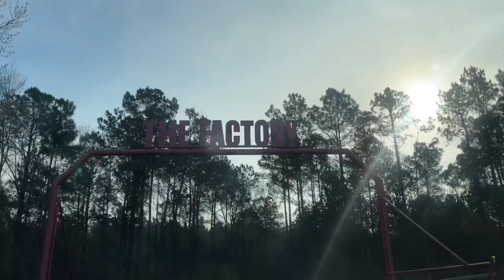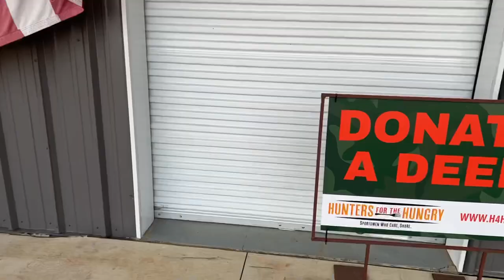10 wild hogs trapped for a landowner donated to Dubach Deer Factory￼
Dubach Deer Factory & Smokehouse, LLC